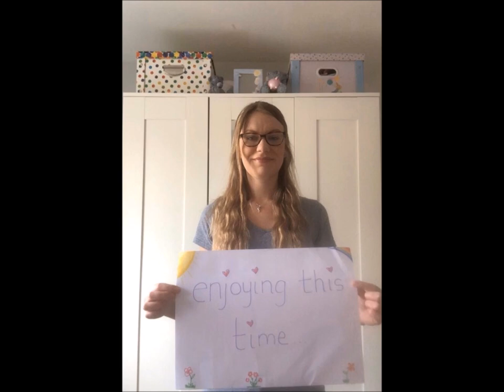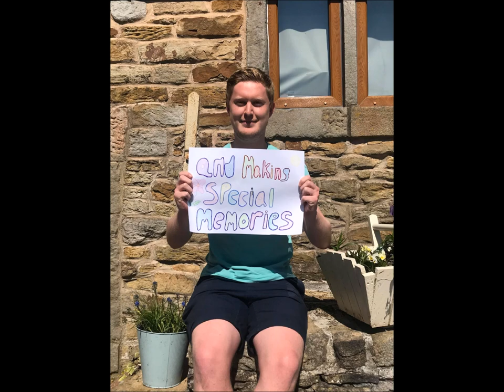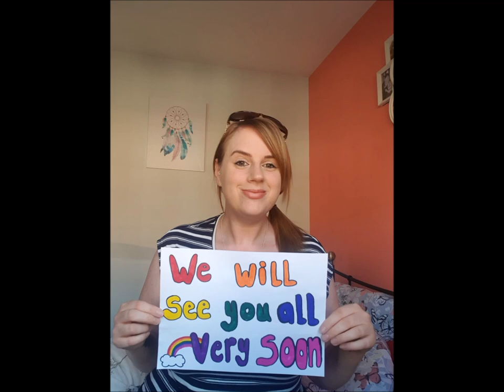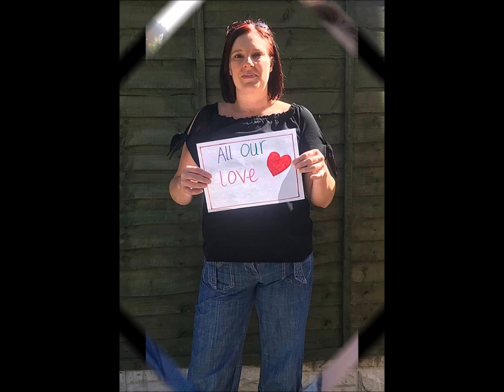Newbold Church School